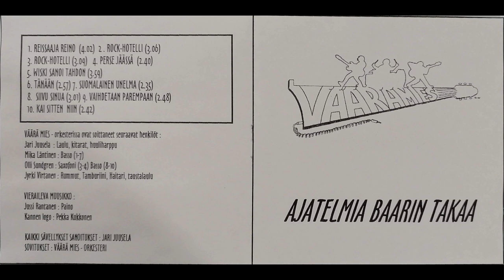05 Väärä Mies Wiski sanoi tahdon